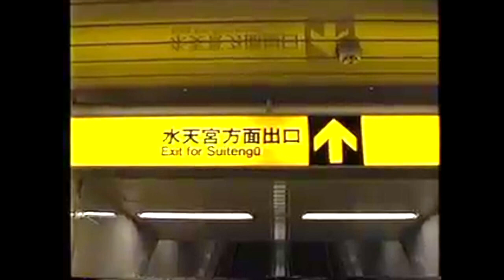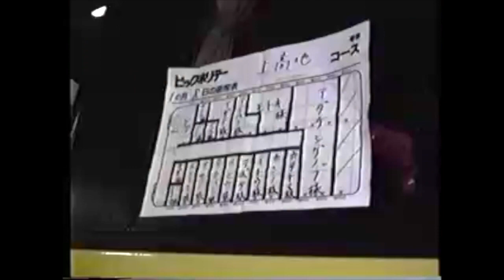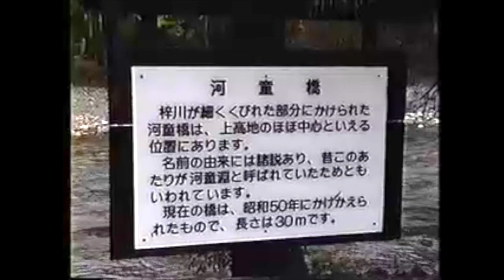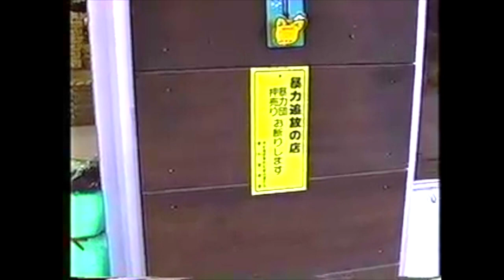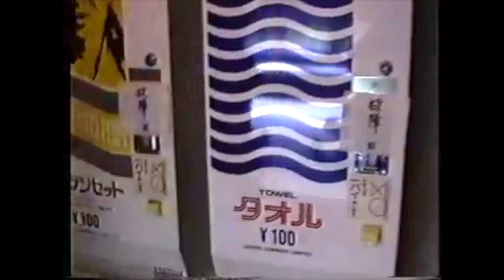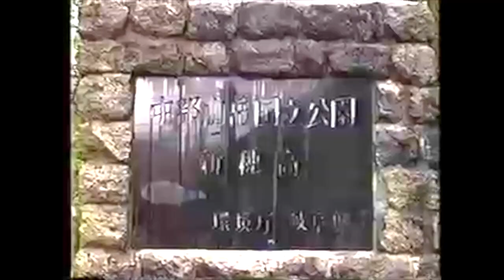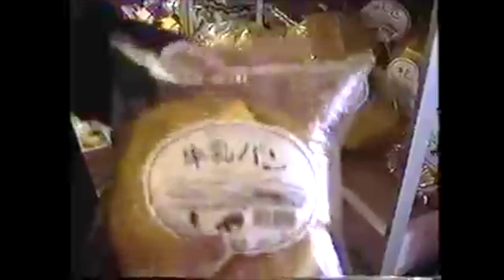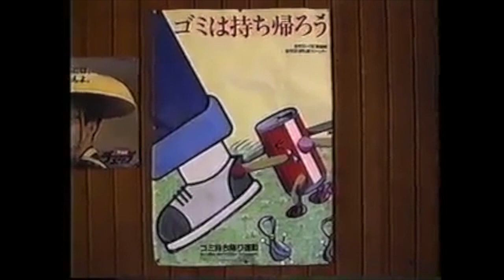上高地と奥飛騨温泉郷 1992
日本にもアルプスがあるんだよ〜
外国みたいな絶景と露天風呂がある温泉！
婚前に行った温泉旅行！　美味しいごはん。。。